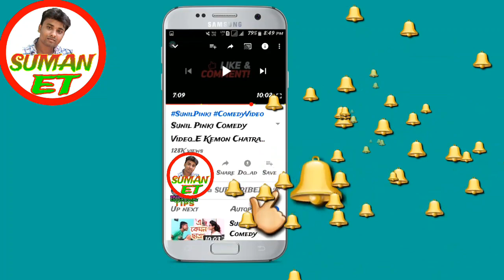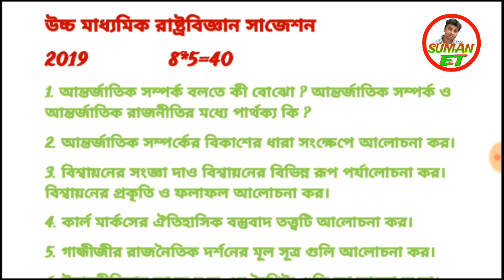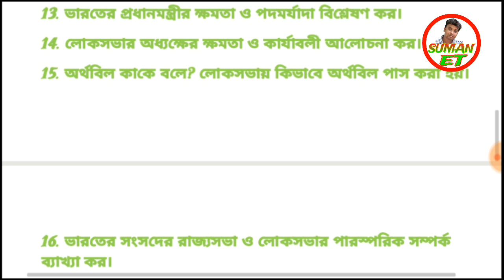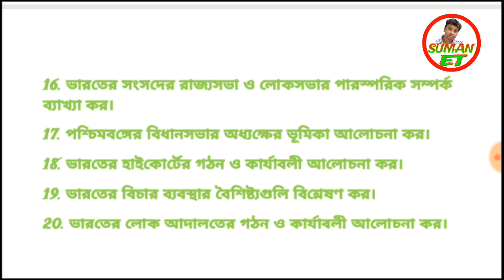H.S POLITICAL SCIENCE SUGGESTIONS 2019 wbhs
উচ্চ মাধ্যমিক রাষ্ট্রবিজ্ঞান সাজেশন 2019
By SUMAN EDUCATIONAL TIPS